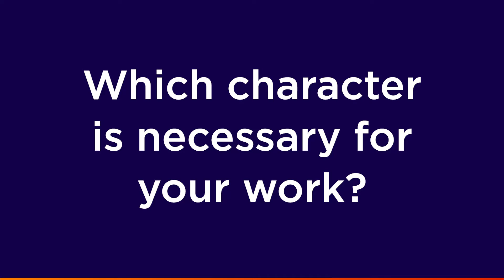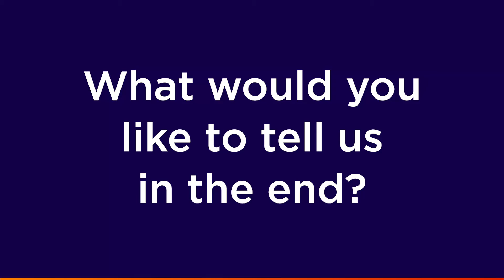Yanqing Gu at Mersen Pudong in China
Yanqing Gu joined Mersen Pudond in 2010. He is production engineer.
Be part of the Progress!